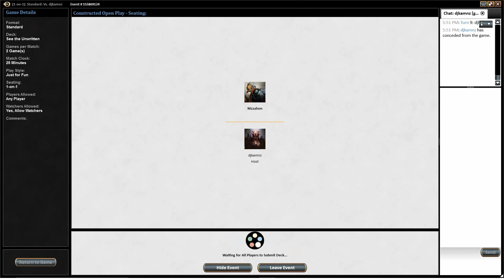Casual MTG: Standard Temur See the Unwritten vs. Mardu Allies